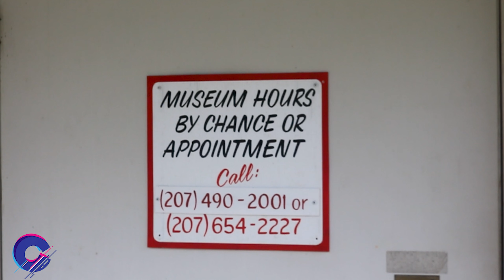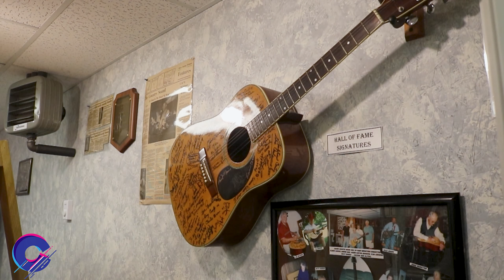Visiting the Maine Country Music Hall of Fame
Outside, I'm rootin'. But inside, I'm tootin'.